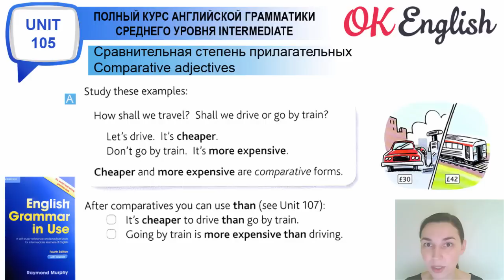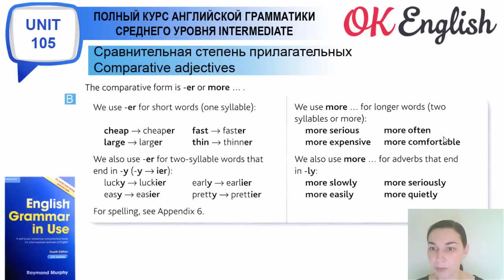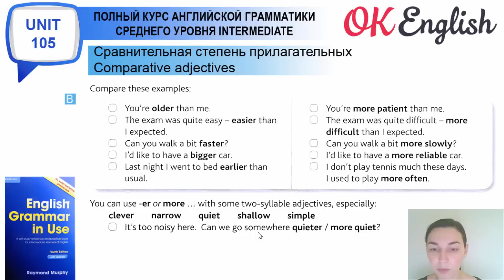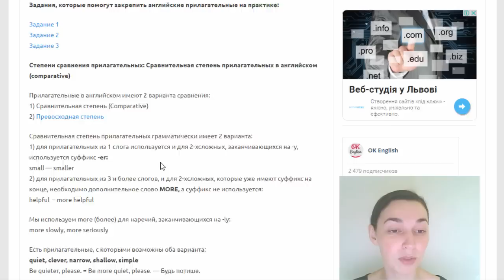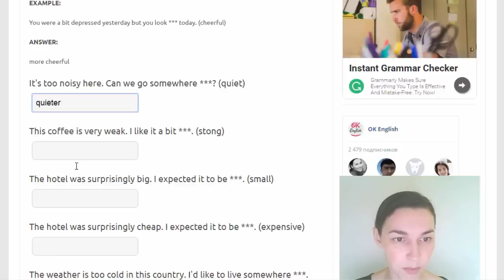Unit 105 Сравнительная степень прилагательных (урок 1) - comparative adjectives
Сравнительная степень прилагательных - comparative adjectives. Сравнительная степень прилагательных грамматически имеет 2 варианта:
1) для прилагательных из 1 слога используется суффикс -er;
2) для "длинных"  прилагательных используем дополнительное слово more

На канале Ok English вы найдете УрокиАнглийского языка и английской грамматики по Красному Murphy (для начинающих), по синему Murphy (для продолжающих), разбор английских текстов, отдельные уроки английского на важные темы. С нами вы выучите английский с нуля и подтянете свой АнглийскийЯзык до уровня intermediate.
LearnEnglish language and English grammar with us!